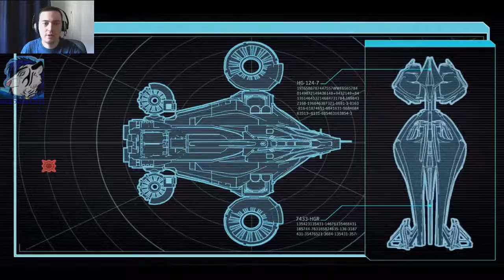Let's Play XCOM2 #9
Heyjo!

If you wanna join my squad just make sure to use this mask and add all info you want :) You can change it whenever you like as well. We see us on the battlefield, soldier!

Let's rescue earth!

Signup-mask:

Name:
Class:
Armor Color:
Additional Information: